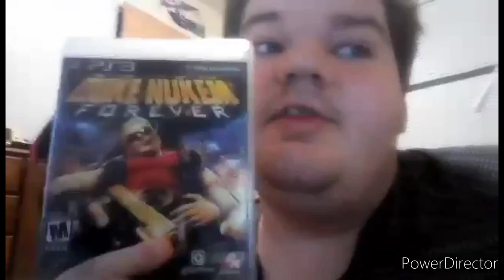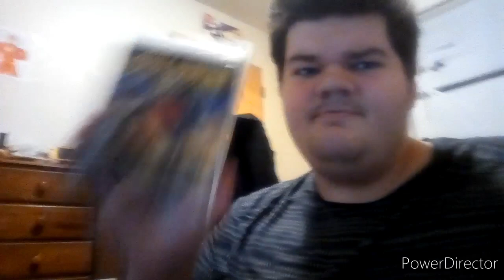Duke Nukem Forever In 2022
Just Checking to see how long is in 2022